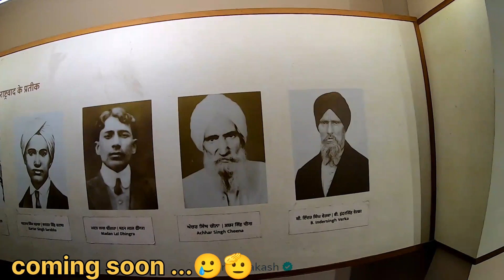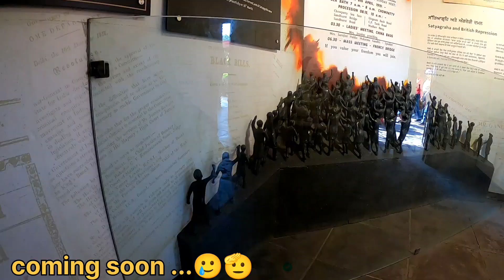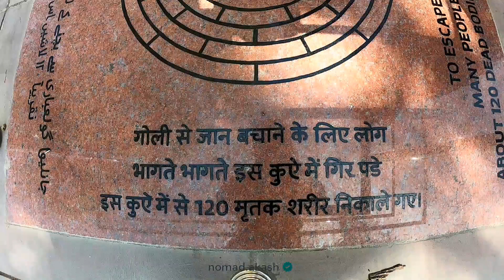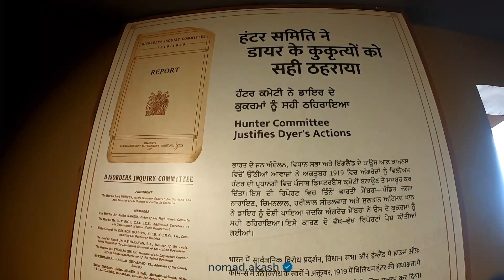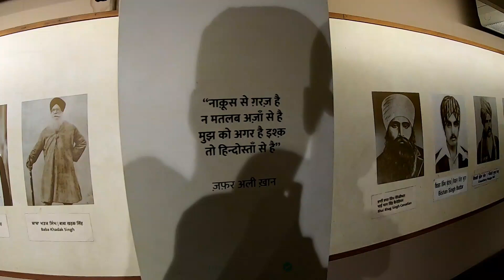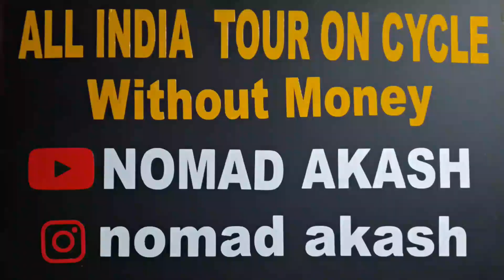जलियांवाला बाग हत्याकांड - एक सच्ची घटना || JALLIANYAWALA BAGH MASSACRE @IndianNomadAkash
Hi I'm akash from tanakpur (uttarakhand).I'm traveling all over India on bicycle without money with the help of people etc
Be the part of my journey

Jallianwala Bagh
Jallianwala Bagh Kahan Hain
Jallianwala Bagh me kyaa hua tha
जलियांवाला बाग अमृतसर
Amritsar gurudwara
where is Jallianwala Bagh
tourist places in Amritsar Punjab

The Jallianwala Bagh massacre, also known as the Amritsar massacre, was a tragic incident that took place on April 13, 1919, in the Jallianwala Bagh public garden in Amritsar, Punjab, India, during the British colonial rule.

At that time, a large gathering of peaceful protesters, including men, women, and children, had gathered in the garden to participate in a protest against the British government's oppressive policies. The protest was led by local leaders who were demanding an end to the British occupation of India and the release of political prisoners.

 However, the British colonial government, under the command of General Reginald Dyer, ordered the troops to open fire on the unarmed and innocent crowd, killing hundreds of people and injuring thousands of others. The shooting continued for about ten minutes, and the victims were mostly trapped in the narrow alleyways and could not escape. The Jallianwala Bagh massacre was widely condemned both in India and around the world, and it became a turning point in the Indian freedom struggle.

 The incident sparked outrage and led to widespread protests against the British government's oppressive policies in India. It also helped to galvanize the Indian independence movement, which eventually led to India's freedom from British colonial rule in 1947. The Jallianwala Bagh massacre is considered a tragic and shameful event in Indian history, and it serves as a reminder of the brutalities and injustices inflicted upon the Indian people by the British colonial rulers